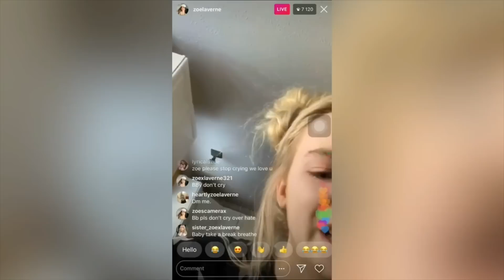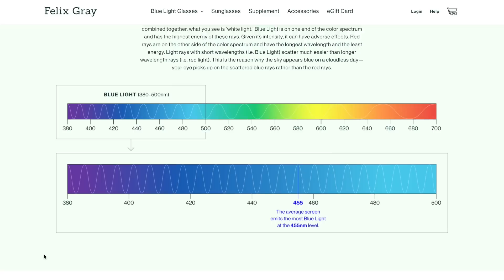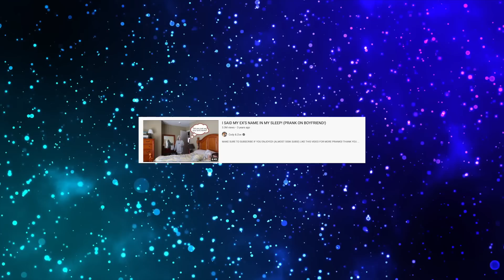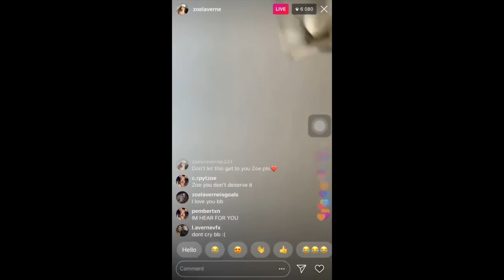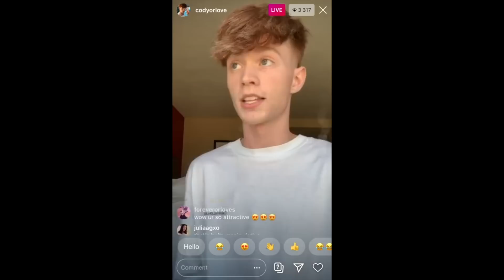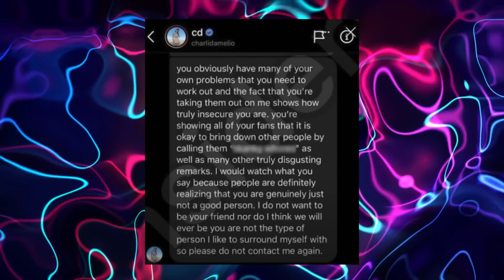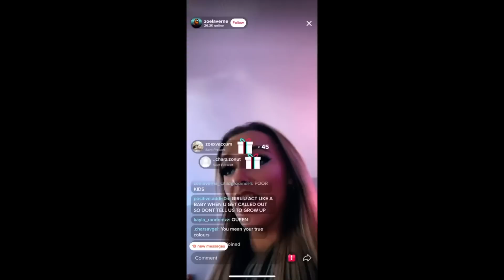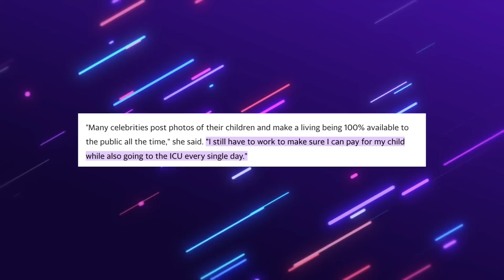The Rise And Fall Of Zoe Laverne: From Tik Tok Star To Child Predator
In this video, I will be discussing Zoe Laverne, who was once a major personality on musically slash tik tok. Currently she has about 22 million followers. Laverne was infamously in a toxic relationship with her ex Cody Orlove and even cheated on him. She also got into drama with Charli d’amelio. In addition, Zoe was criticized for kissing a 13 year old fan when she was 19. This is the rise and fall of Zoe Laverne.